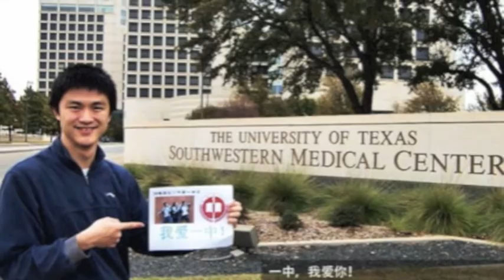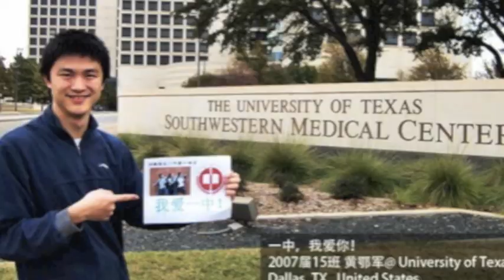Greetings from Boston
I need more video clips or photos
Best wishes to our mother school

Hao